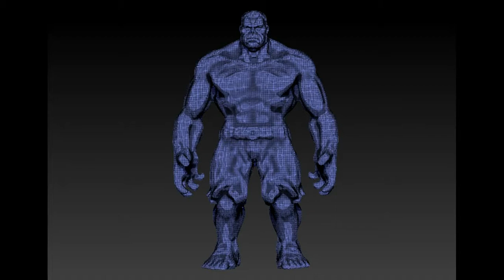Zbrush 2019 обзор модели ХАЛК